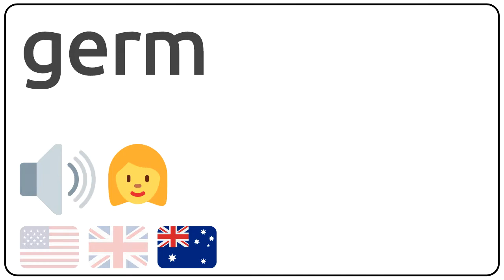How to pronounce germ in english?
How to pronunce germ in english
How to pronunce germ in american accent 🇺🇸?
How to pronunce germ in british accent 🇬🇧?
How to pronunce germ in australian accent 🇦🇺?

Como se dice germ en ingles?
Como se pronuncia germ en ingles?